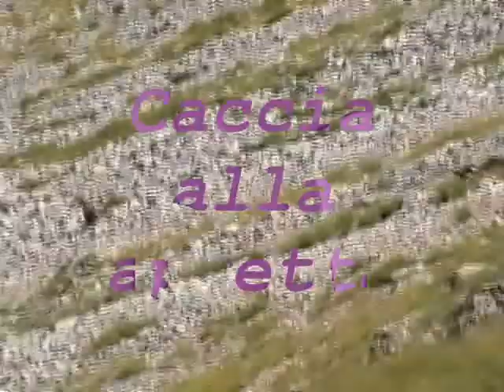notte sul sirino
Fine settimana senza pretese caratterizzato dalla breve ma intensa pioggia serale e,al mattino, dalla caccia alla capra da parte della nostra mascotte ,bigo.